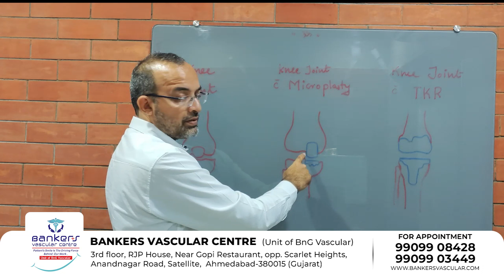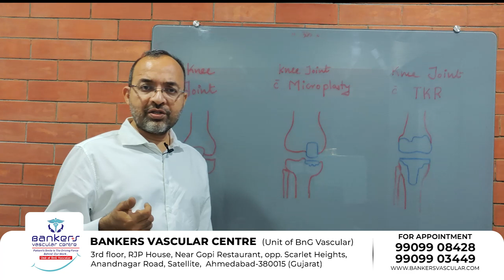Microplasy or TKR - WHICH IS BETTER OPTION FFOR KNEE REPLACEMENT SURGERY?